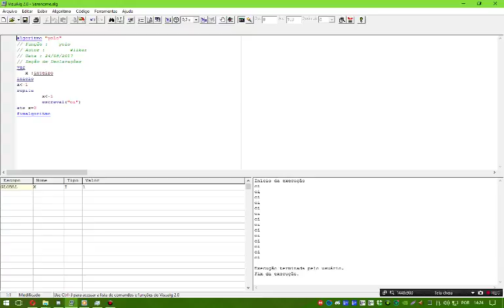my VisuAlg experience so far